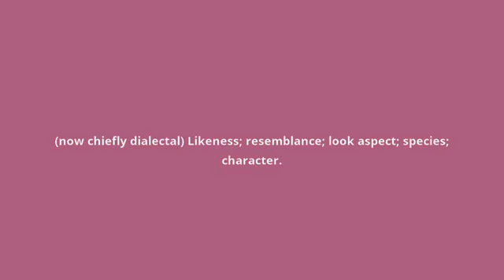what is the meaning of bly